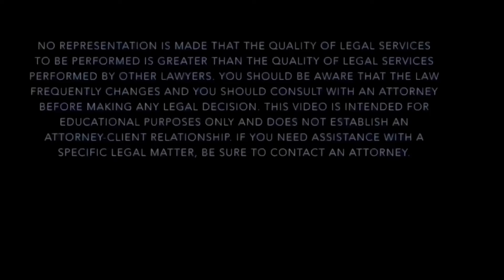The infamous Louisiana “Dog Lawyer “ case